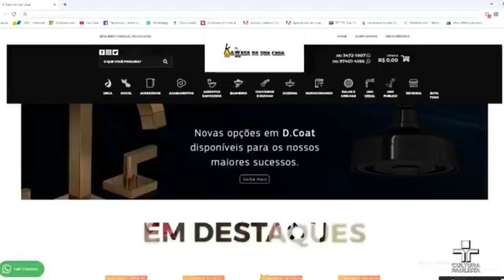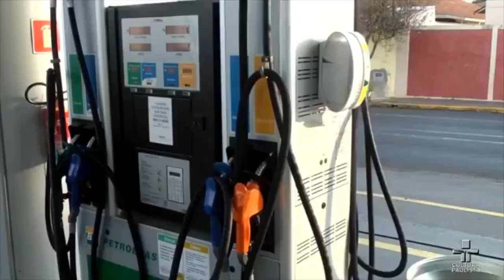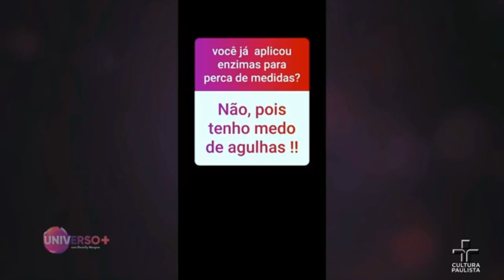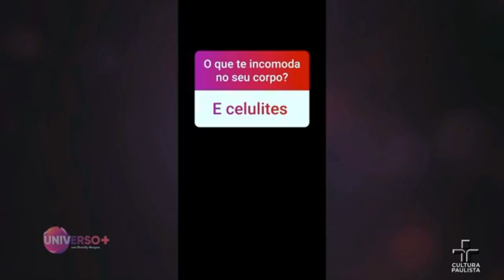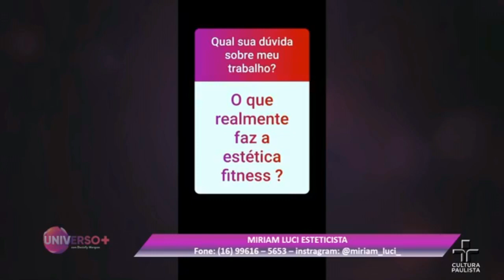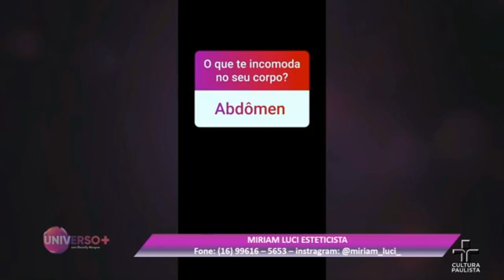Programa Universo mais/Tv Cultura Paulista/Segunda vez na tv/universomais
Oie meus amores mega feliz pela segunda vez nesse programa maravilhoso
um presentao de Deus espero que vcs gostem muito da minha participaçao
e quem nao viu minha primeira vez no programa vou coloca o link aqui embaixo pra vcs